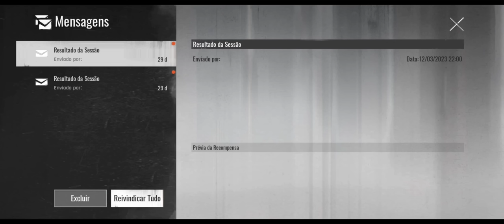VETERANO SOLO NO RAID ONLINE ULTIMAS BASES DO SERVIDOR PLAY ALPHA PROJECT EVO